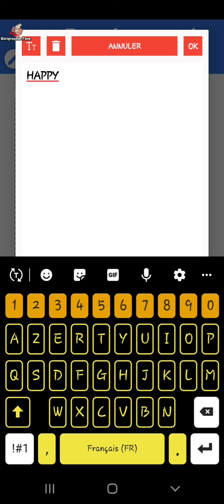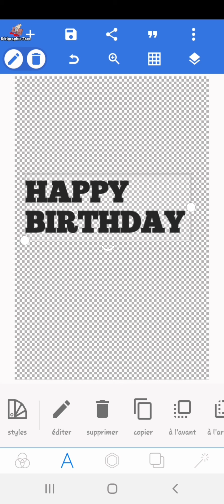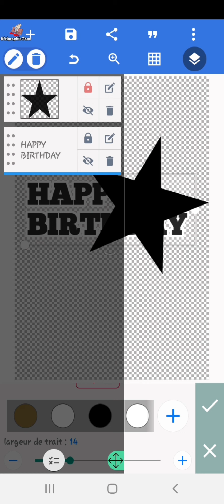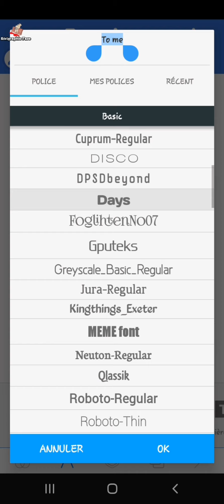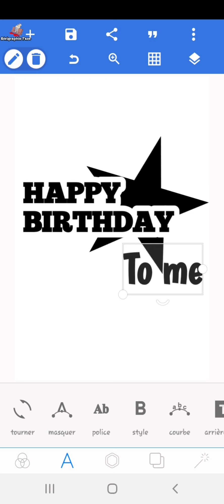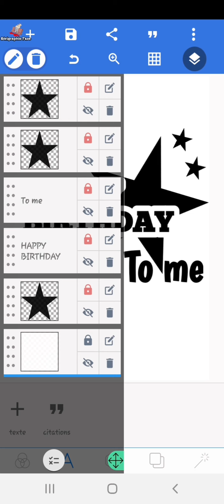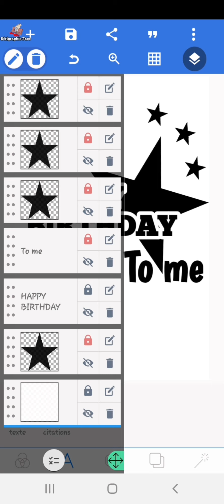Koman pou fè konsepsyon sanw pa download stickers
Mèsi pou komantè pozitif yo,mwen swete nou abòne sin poko fè sa